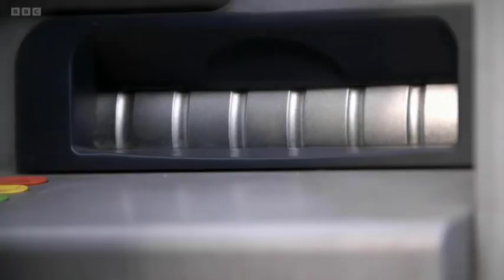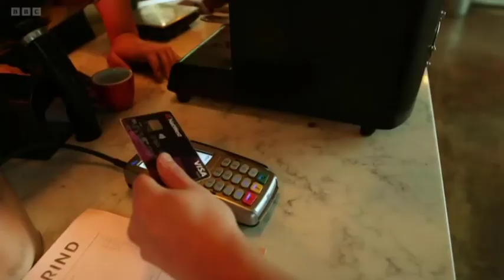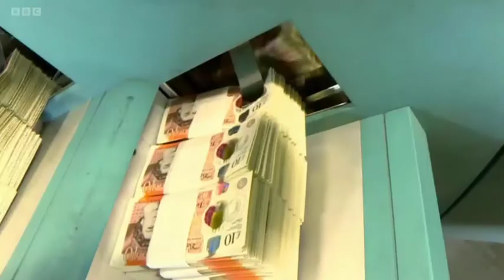Dave Fishwick BBC Morning Live Debt Advice